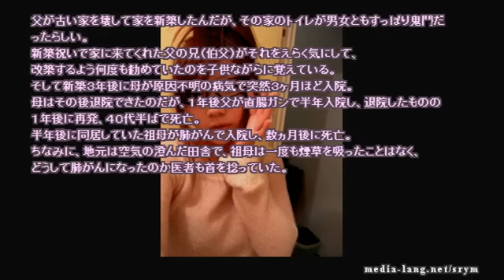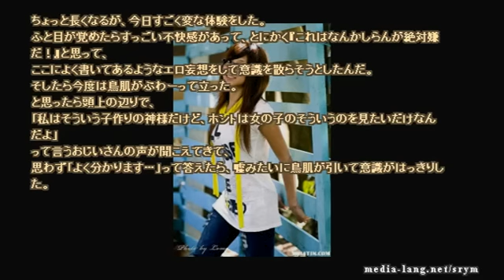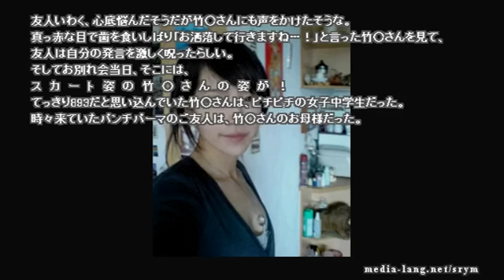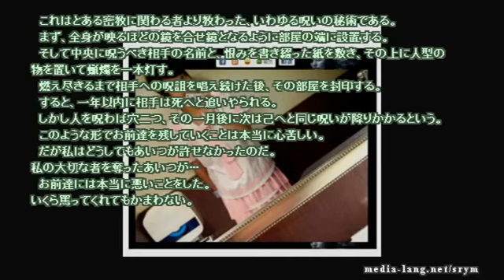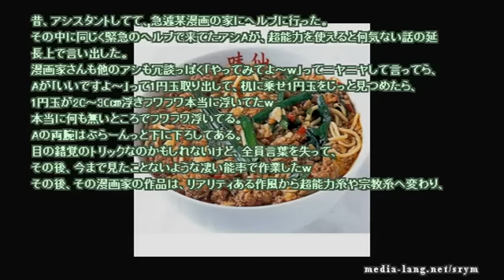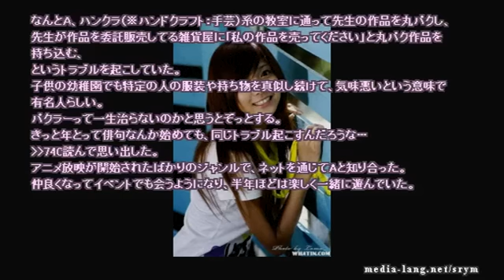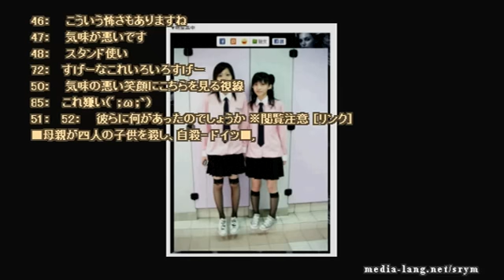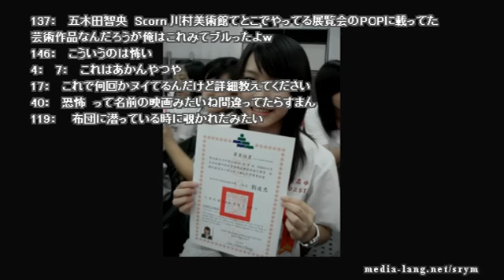【作業用】ネットで見つけた怖い話 2016 03 15